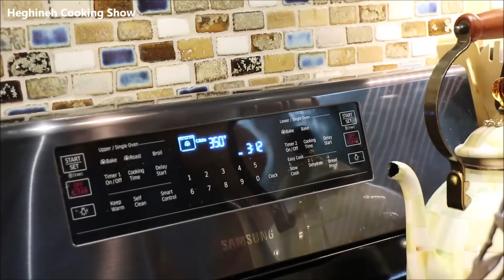Կարինեի Նոր Խոհանոցը - Ժուլյեն - Հեղինե - Heghineh Cooking Vlog #61